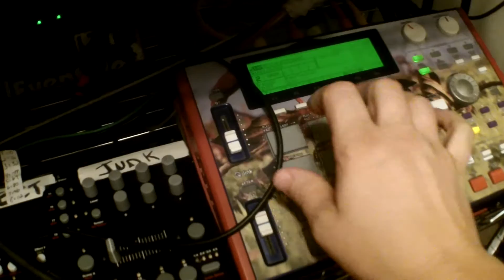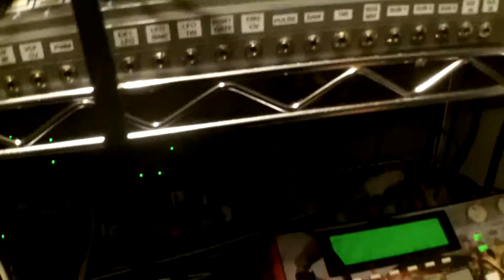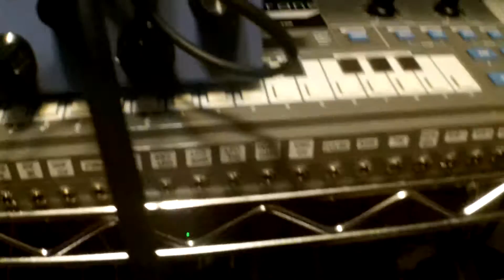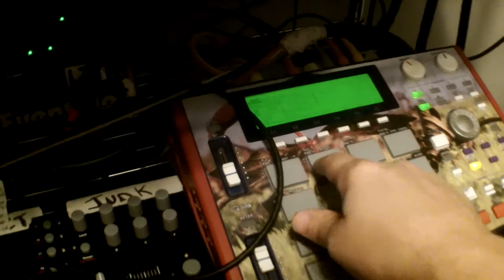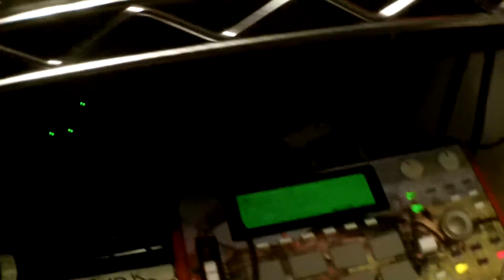Flower Electronics Little Boy Blue Patch Test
Testing after getting a power jack added by Low-Gain.